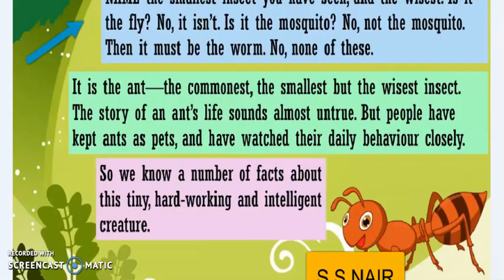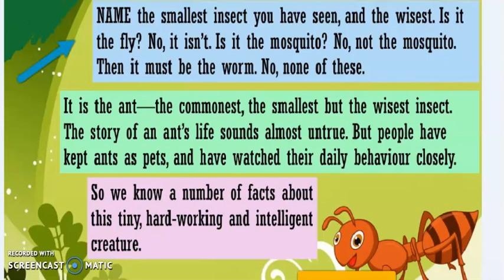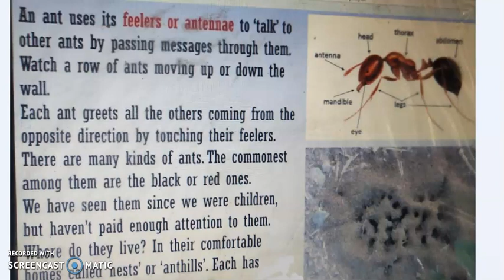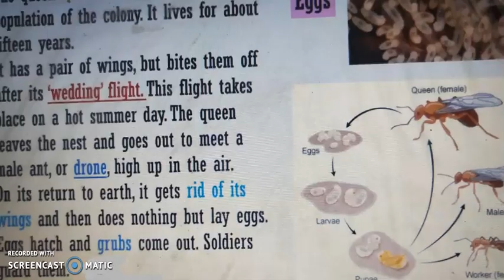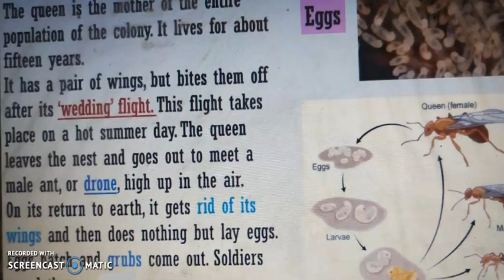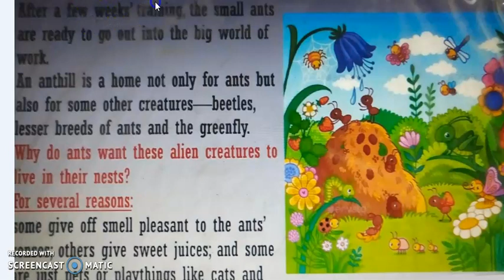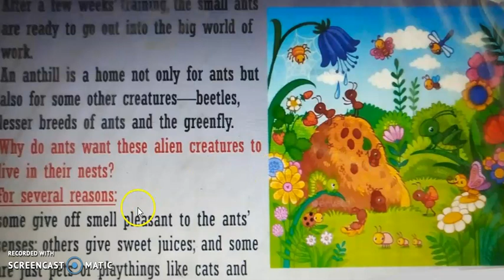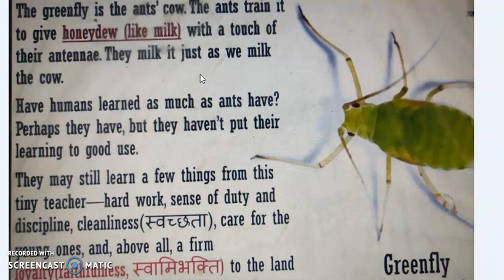TINY TEACHER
Go through this video to learn simple English